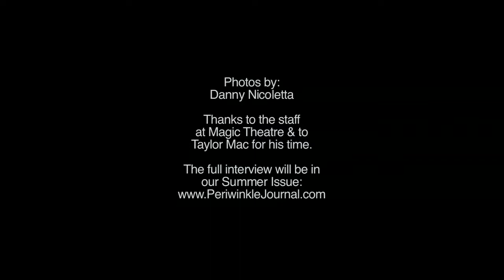Lily's Revenge Taylor Mac Interview 2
Part 1 of our interview with Taylor Mac, about performing his play 'The Lily's Revenge" at Magic Theatre in San Francisco.